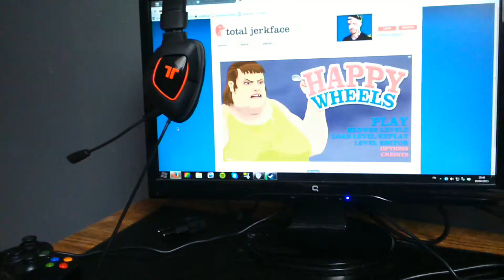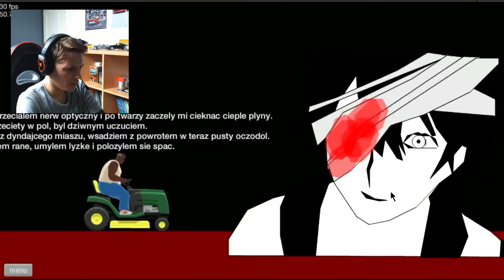MINI BEST-OF sur Happy Wheels !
↓ LIS CETTE DESCRIPTION C'EST IMPORTANT ↓ =D

Lâchez un maximum de likes & de commentaires ! ?

Salut c'est Six', on se retouve aujourd'hui pour une petite complation delire (BEST-OF) sur Happy Wheels en Face-com' !

• La vidéo vous a plu ? Lache le pouce bleu !

/UCZhBNjzCPnNEntUzWkw8WhA

SixelaG®